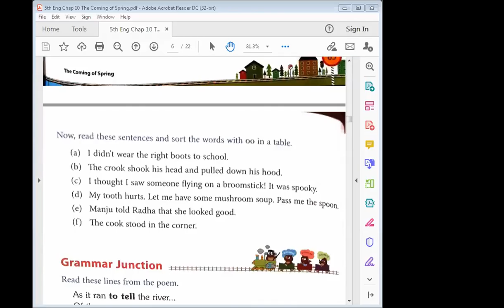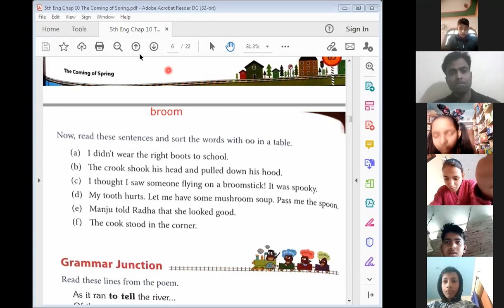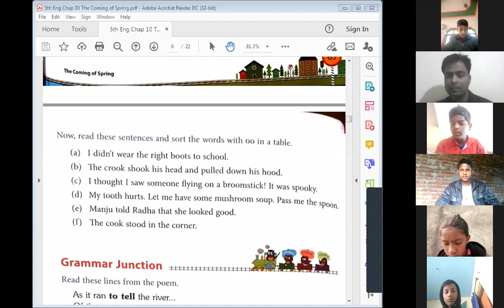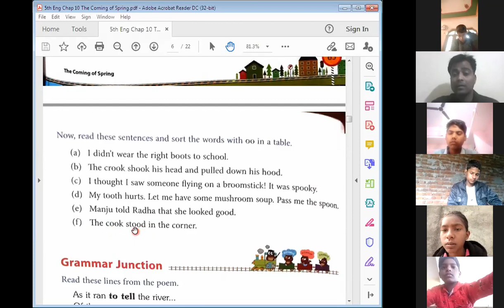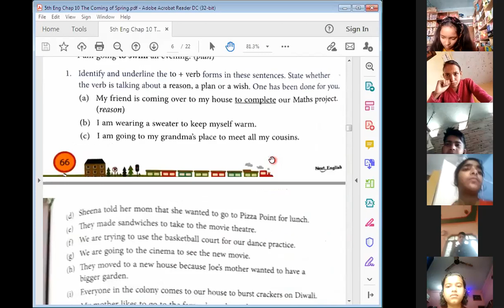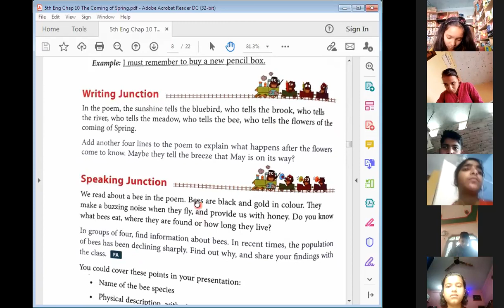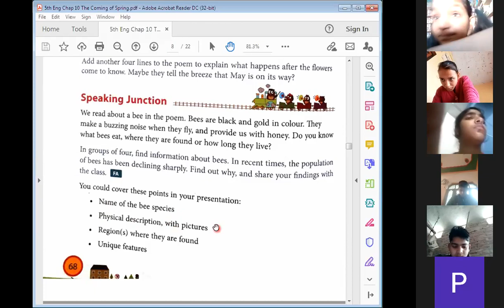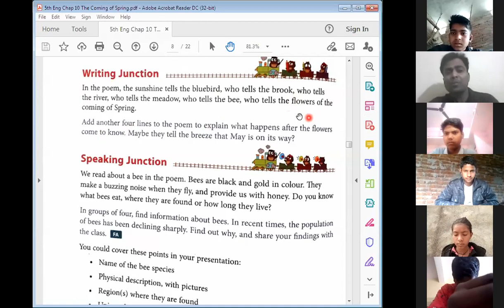Exercise Discussion of Phonic J of Chap 10 of Next Eng (Part 2)- Class 5th